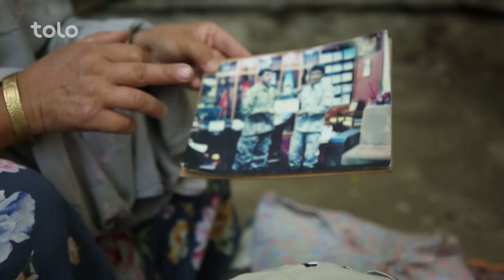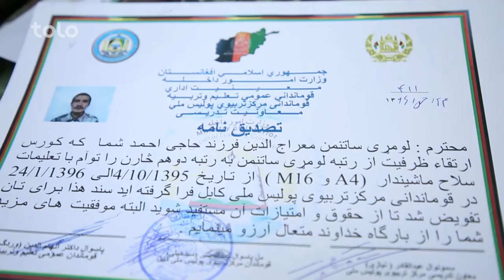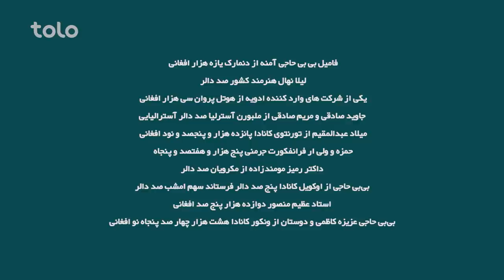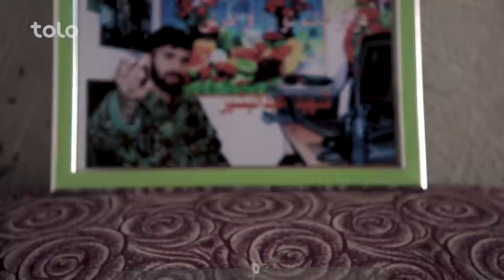افطاری با حميد هلمندى / Eftari with Hamid Helmandi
افطارى - قسمت بيست و هشتم
 بخش - دوم
رمضان ماه مهمانی خدا به تمام مسلمانان مبارک باد!

ماه مبارک رمضان رسید و شکر گذاری سراسر مسلمین برای نعمت هایی که خداوند متعال نصیب ما ساخته نیز شروع گردید.

رمضان ماه نعمت و عزت است که در آن مسلمانان سراسر جهان به روز گرفتن پرداخته و نفس خود را از تمام شرها دور میسازند.

در این ماه بسیاری از مسلمین به کمک برادر و خواهرهای مسلمان و فقیر خود میپردازند تا که با یاری آن ها الله (ج) را شادمان بسازند.

مساعدت امسال ما هم مربوط شهدای نظامی کشور ما میباشد، سربازانی که شجاعانه سینه سپر کردند و رزمیدند تا که ما به راحتی در این خاک زندگی کنیم؛ روح تان شاد و یادتان گرامی باد!